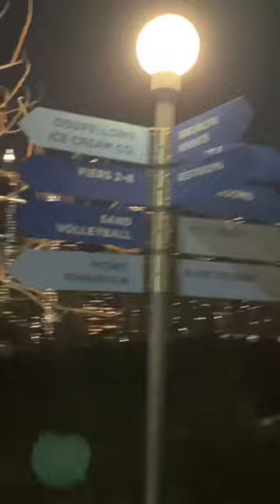A Trip to Brooklyn bridge park ( Brooklyn, NY)